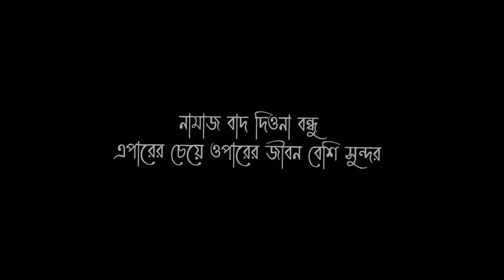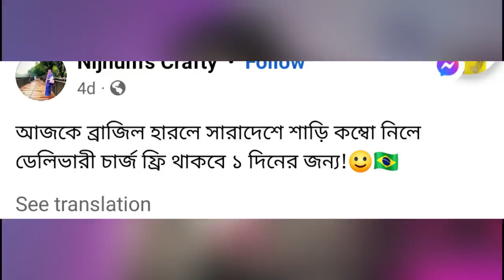Brasil vs Argentina (সিজনাল সাপোর্টারস)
VIDEO TITLE : Brasil vs Argentina (সিজনাল সাপোর্টারস)